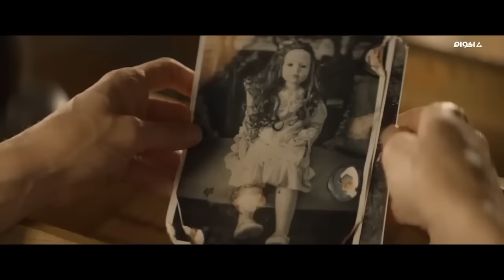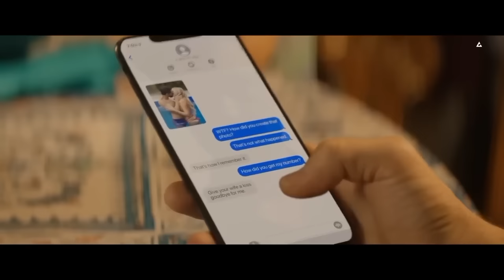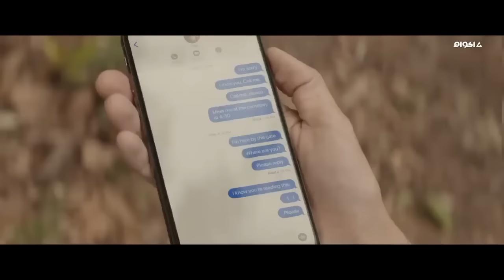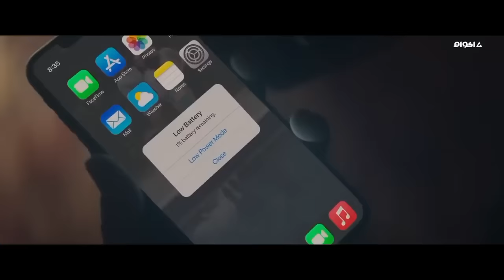أقوى أفلام الرعب لسنة 2023 | الدمية الشبح | الذي حصد ملايين المشاهدات 🔞 ليس لأصحاب القلوب الضعيفة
فيلم إيجي بست جديد 2022
film egybest nouveau 2022
egybest movies 2022
egy best movie 2022
فيلم ايجي بست 2022
فيلم كامل 2022
فيلم رعب خطير 2022 🔞 لا ينصح تتبعه من طرف الأطفال+18
فيلم رعب جديد 2022
فيلم رعب خطير 2022
the vedio YouTube movies 2022
أفلام رعب مترجمة 2022
افلام اجنبيه مترجمه بالعربي 2022
aflam ajnabia 2022 moutarjama
ايجي بست فيلم
فيلم 2022
film 2022
movie 2022
فيلم مثير مترجم بجودة عالية 2022
فيلم الإثارة الجنسية الأمريكية 2022
aflam Netflix 2022
movies Netflix 2022
أفلام نتفليكس 2022
فيلم رعب جديد نتفليكس 2022
film ro3b khatir 2022
film ro3b moutarjam 2022
aflam ro3b moutarjama 2022
Netflix 2022
Horror Movie 2022
فيلم مرعب 2022
فيلم غابة المفقودين 2022
فيلم تذكرني 2022
أفلام طوندونس 2022 مترجمة
egybest movies 2022
فيلم كامل 2022
ايجي بست فيلم
فيلم 2022
film 2022
movie 2022
aflam Netflix 2022
movies Netflix 2022
أفلام نتفليكس 2022
Netflix 2022
Horror Movie 2022
فيلم مرعب 2022
فيلم تذكرني 2022
egybest movies 2022
فيلم كامل 2022
ايجي بست فيلم
فيلم 2022
film 2022
movie 2023
فيلم مثير مترجم بجودة عالية 2023
فيلم الإثارة الجنسية الأمريكية 2023
aflam Netflix 2023
movies Netflix 2023
أفلام نتفليكس 2023
فيلم رعب جديد نتفليكس2023
film ro3b khatir 2023
film ro3b moutarjam 2023
aflam ro3b moutarjama 2023
Netflix 2023
Horror Movie 2023
فيلم مرعب 2023
فيلم تذكرني 2022
أفلام طوندونس 2023 مترجمة
فيلم إيجي بست جديد2023
film egybest nouveau 2023
egybest movies 2023
egy best movie 2023
فيلم كامل 2023
فيلم رعب خطير 2023 🔞 لا ينصح تتبعه من طرف الأطفال+18
فيلم رعب جديد 2023
فيلم رعب خطير 2023
the vedio YouTube movies 2023
أفلام رعب مترجمة 2023
افلام اجنبيه مترجمه بالعربي 2023
ايجي بست فيلم
فيلم 2022
film 2023
movie 2023
aflam Netflix 2022
movies Netflix 2022
أفلام نتفليكس 2022
Netflix 2022
Horror Movie 2022
فيلم مرعب 2022
فيلم تذكرني 2022
egybest movies 2022
فيلم كامل 2022
ايجي بست فيلم
فيلم 2022
film 2022
movie 2022
aflam Netflix 2022
movies Netflix 2022
أفلام نتفليكس 2022
Netflix 2022
Horror Movie 2022
فيلم مرعب 2023
فيلم تذكرني 2022
aid aladha 2022
الحولي 2023
كبش العيد 2023
يوم العيد 2022
عيد الاضحى مع العائلة 2023